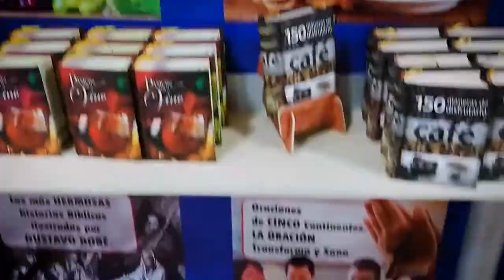FIL LIMA 2018+ VLOG DE LLEGADA A PERÚ |INQUIETAS PALABRAS🌸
Hola inquietos, hoy les traigo mi experiencia en la Fil. Si lees esto, like a la sorpresa del final.
🌸Recuerden que nos vemos todos los miércoles y viernes a las 12 pm Colombia.

¡No se les olvide ser curiosos, revoltosos y ¡siempre cuestionarlo todo!